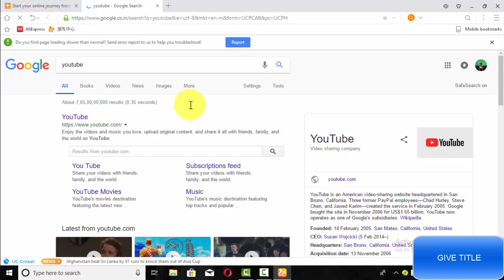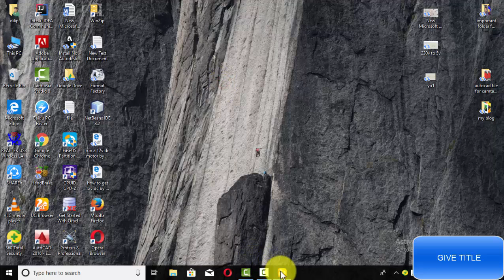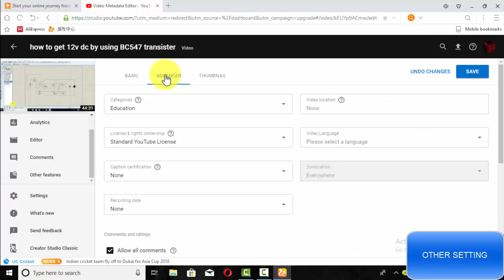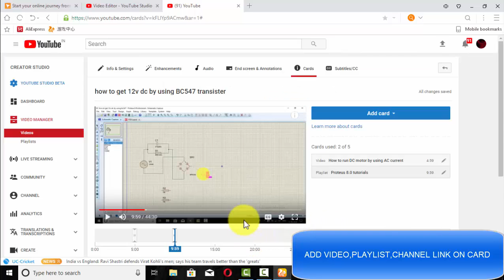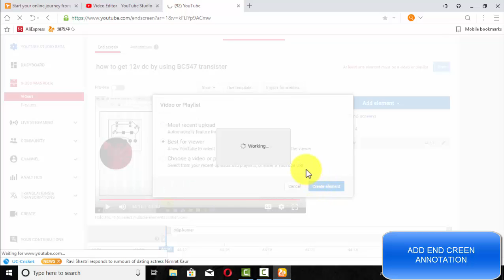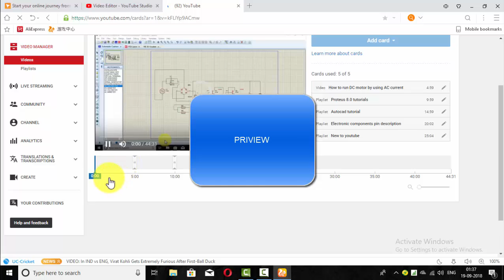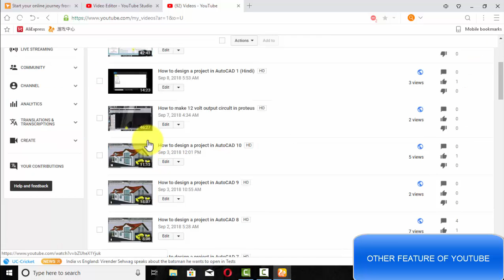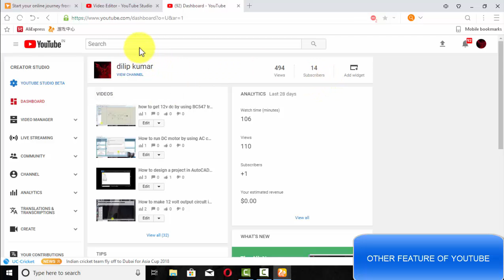YouTube tips for growing